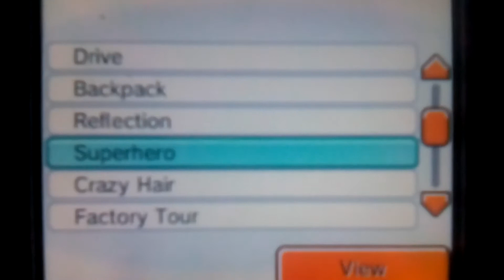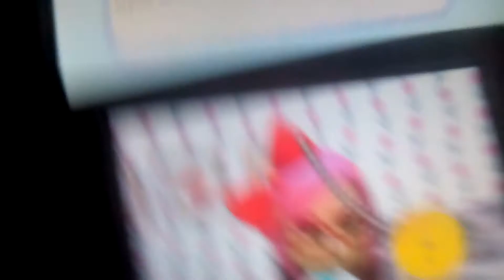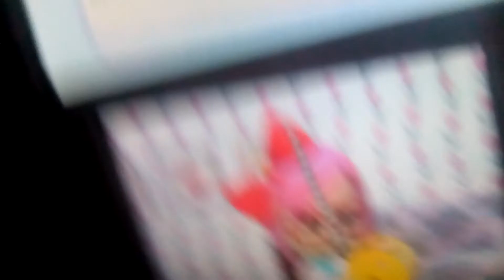Tomodachi Life - Hypnotism Dreams with Arrienne